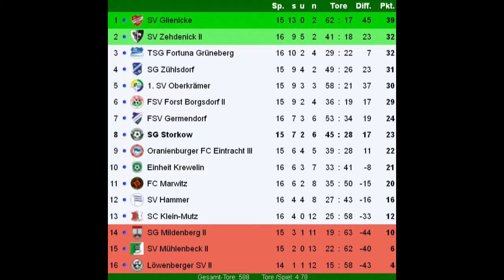1. Kreisklasse OHV 17. Spieltag: SV Glienicke - SG Storkow 4:1 (Tore)